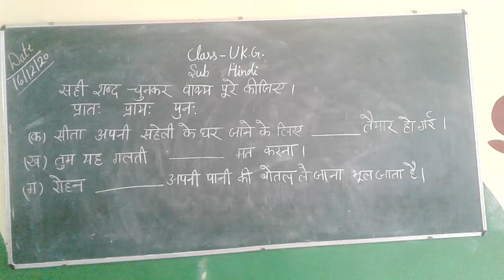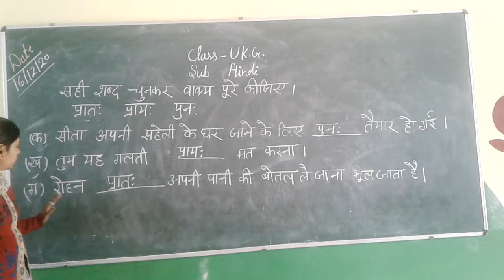class ukg Hindi reqt asthan ki purti